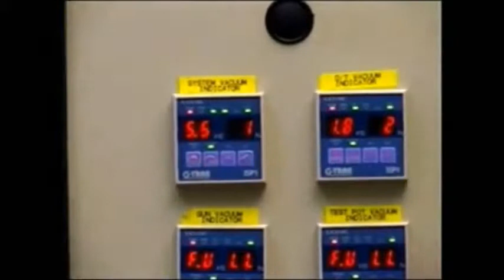Fluid Filling - Engine, Axle, Gearbox Oil Filling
In the automotive industry, precise fluid filling is crucial to maintain the performance and longevity of critical components such as engines, axles, and gearboxes. Twin Engineers 's Fluid Filling Machine is designed to meet these demands by providing accurate and efficient oil filling solutions. Twin Engineers 's Fluid Filling Machine is engineered for precision. It ensures that the right amount of oil is dispensed into engines, axles, and gearboxes, meeting manufacturer specifications and ensuring optimal performance.

Our Fluid Filling Machine is a vital tool for the automotive industry. It ensures precision, efficiency, and quality in the filling of engine, axle, and gearbox oils. Whether in manufacturing or maintenance, this machine plays a crucial role in maintaining the reliability and performance of automotive components.

Twin offers a comprehensive range of Oil filling machines for all types of automobiles including 2/3/4 wheelers, LCVs and HCVs. With proven technology, Twin’s Oil filling machines are recognized for superior design, high quality, and reliability.

Twin's Metered quantity filling stations are known for consistent filling and come with range automatic filling guns to suit unique port sizes of different vehicles

About Twin Engineers

Twin Engineers Pvt. Ltd. offers specialist technology in three areas – Fluid Filling, Meter Mix Dosing and Robotic Dispensing. Twin is the only company in the world that offers solutions across all these three areas and has been a market leader in its chosen niche since the last two decades.